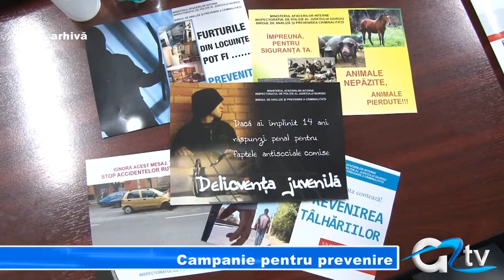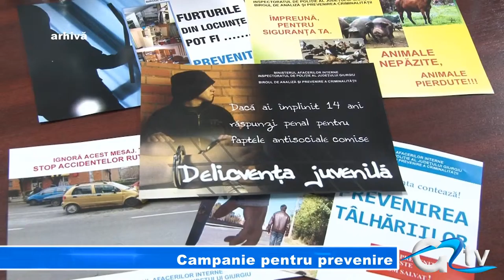CAMPANIE PENTRU PREVENIRE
Timp de cinci zile, polițiștii giurgiuveni vor desfășura o serie de activități, în cadrul Săptămânii prevenirii criminalității. Campania, care este la cea de-a opta ediție, urmărește sensibilizarea populației cu privire la importanța prevenirii criminalității. Astfel, polițiștii vor organiza întâlniri și dezbateri cu grupuri țintă pe diverse domenii de prevenire.